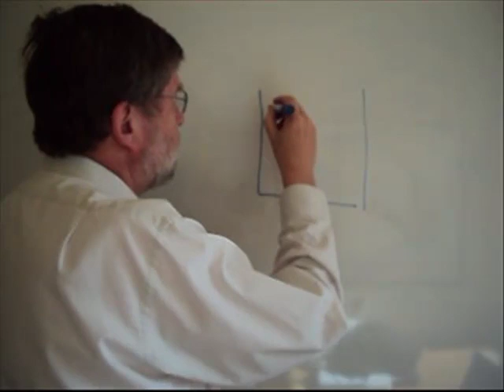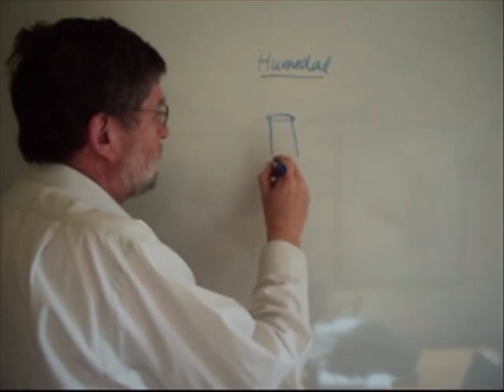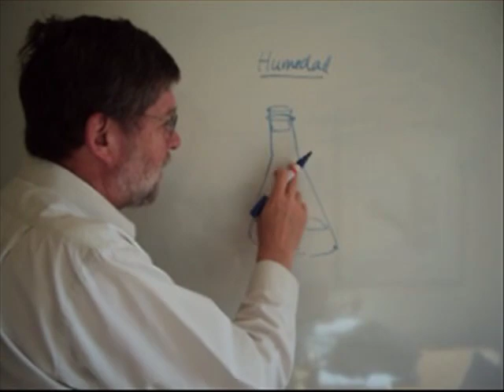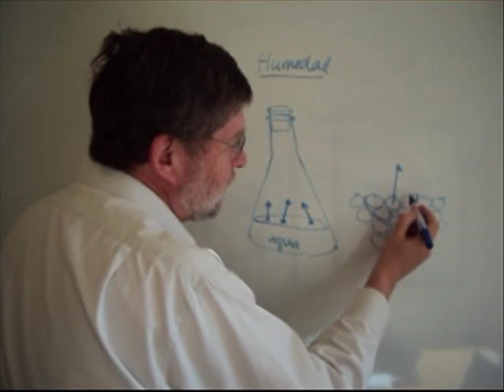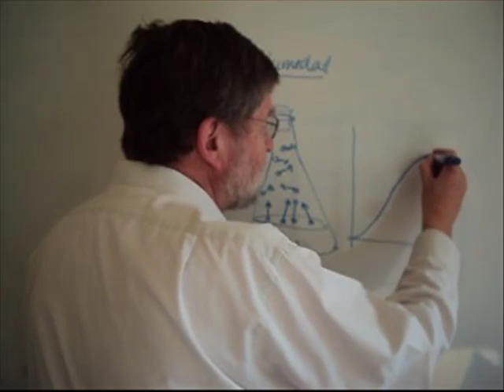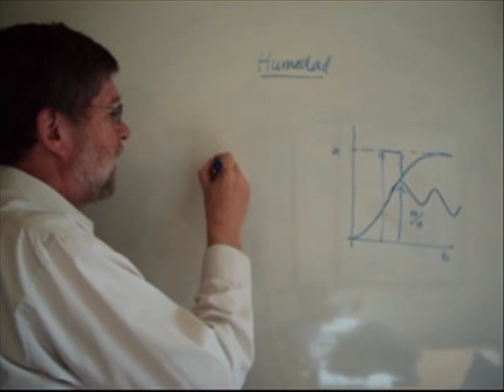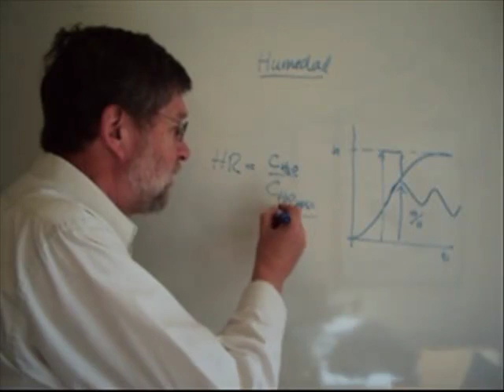FSCA004 1 3 1 Humedad Relativa